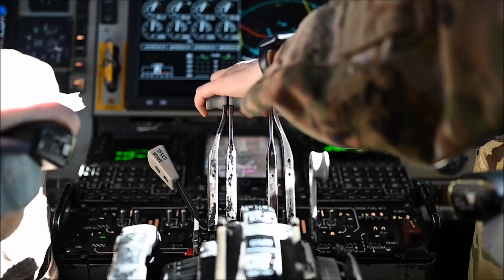RC-135 Cobra Ball Air Refueling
Jan. 25, 2023 - A U.S. Air Force KC-135 Stratotanker assigned to the 91st Expeditionary Air Refueling Squadron fuels an RC-135 Cobra Ball assigned to the 55th Wing during Exercise Juniper Oak, within the U.S. Central Command area of responsibility. Juniper Oak is a large-scale bilateral exercise, aimed to enhance interoperability between U.S. and Israeli armed forces contributing to regional security.

Film Credits
Tech. Sgt. Daniel Asselta